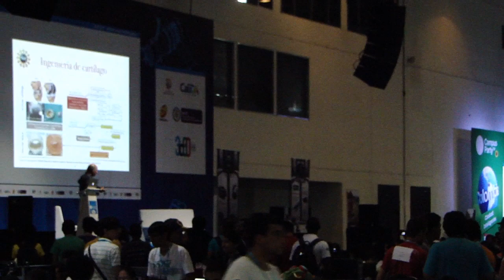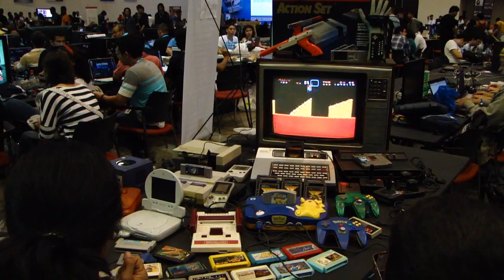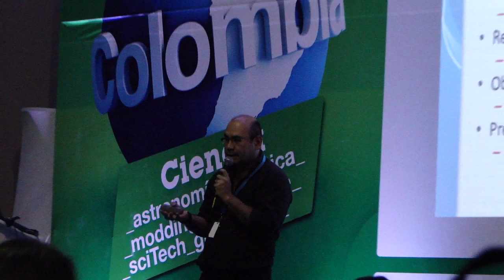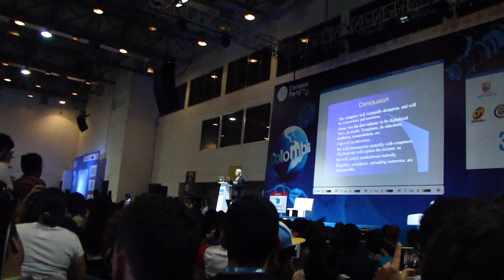Campus Party Colombia 2014 - CPC07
Reportaje -  Campus Party 2014 Colombia.